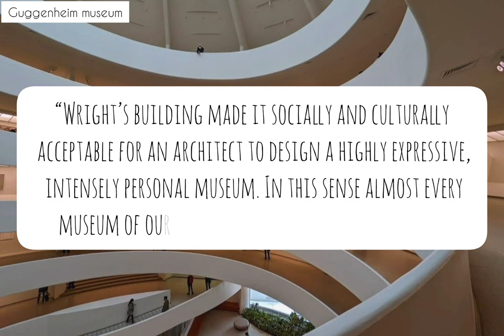Guggenheim Museum - A Work of Art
In 1943, Frank Lloyd Wright was commissioned to design a building to house the Museum of Non-Objective Painting, which had been established by the Solomon R. Guggenheim Foundation in 1939. In a letter dated June 1, 1943, Hilla Rebay, the curator of the foundation and director of the museum, instructed Wright, “I want a temple of spirit, a monument!”

Wright’s inverted-ziggurat design was not built until 1959. Numerous factors contributed to this 16-year delay: modifications to the design (all told, the architect produced 6 separate sets of plans and 749 drawings), the acquisition of additional property, and the rising costs of building materials following World War II. The death of the museum’s benefactor, Solomon R Guggenheim in 1949 further delayed the project. It was not until 1956 that construction of the museum, renamed in Guggenheim’s memory, finally began.

Wright’s masterpiece opened to the public on October 21, 1959, six months after his death, and was immediately recognised as an architectural icon. The Solomon R. Guggenheim Museum is arguably the most important building of Wright’s late career. A monument to modernism, the unique architecture of the space, with its spiral ramp riding to a domed skylight, continues to thrill visitors and provide a unique forum for the presentation of contemporary art. In the words of critic Paul Goldberger, “Wright’s building made it socially and culturally acceptable for an architect to design a highly expressive, intensely personal museum. In this sense almost every museum of our time is a child of the Guggenheim.”